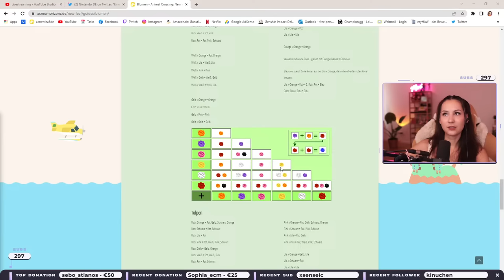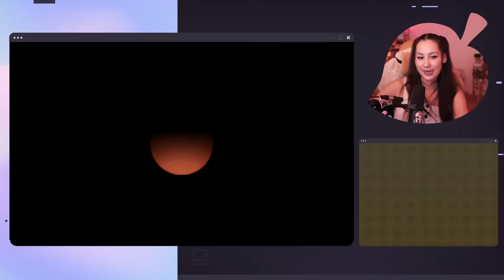Ich spiele mal wieder ANIMAL CROSSING NEW LEAF | Jetzt LIVE!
Nach Jahren spiele ich mal wieder ACNL! Wir starten ein kleines Mini Let's Play.

► Schlummeranschrift
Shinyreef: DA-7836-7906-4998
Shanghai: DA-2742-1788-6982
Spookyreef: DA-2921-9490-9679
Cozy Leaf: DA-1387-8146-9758